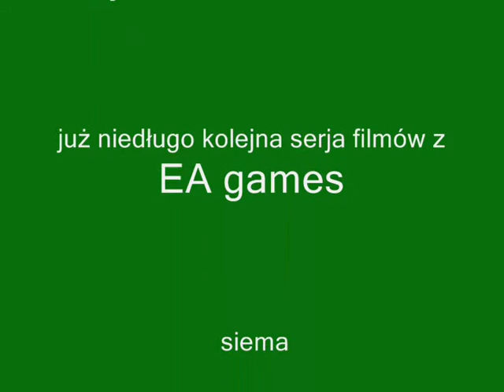Samochory w Carbon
Kolega go nakręcał i sklejał ja tylko stuningowałem samochody i wrzuciłem do serwisu youtube